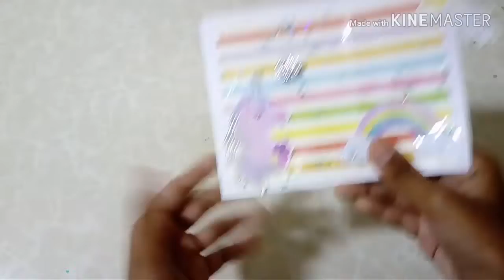How To Make Shaker Card / Unicorn Love Shaker Card/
Hey everyone
In this video I'm showing the tutorial on how to make
Unicorn 🦄  Shaker Card

Press the 🔔 bell icon for the latest updateś.